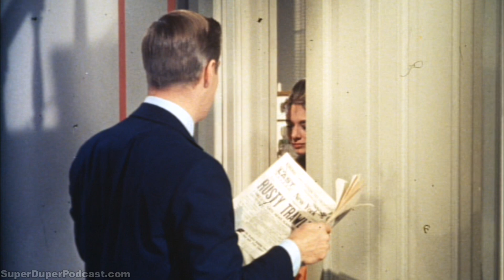BREAKFAST AT TIFFANY'S THEATRICAL TRAILER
VIDEO: Theatrical trailer.

Visit SuperDuperPodcast.com